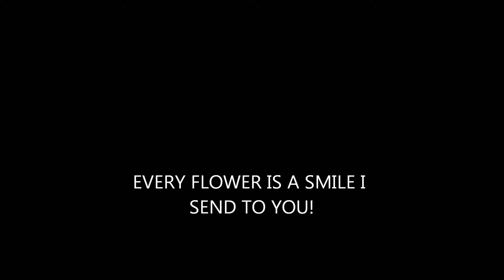SUNFLOWERS JUNE 2011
While traveling the back roads of North Carolina in a small town called Robbins we came across a field of sunflowers.  BEAUTIFUL !  It didn't take long and before you knew it we had stopped the car turned around and pulled off onto the side of the road.  I'm out there taking pictures and lots of them.  So the next best thing was to share them.   EMB 2011